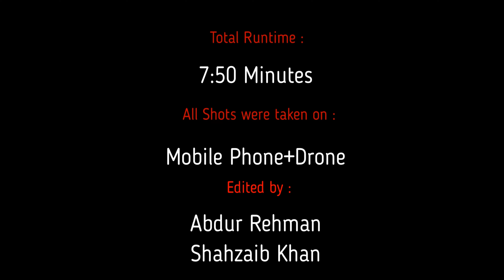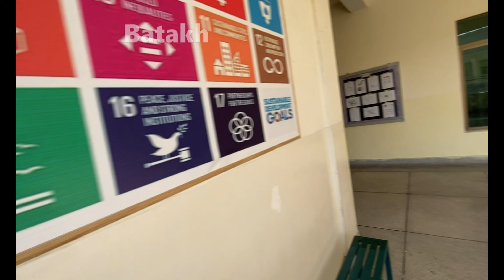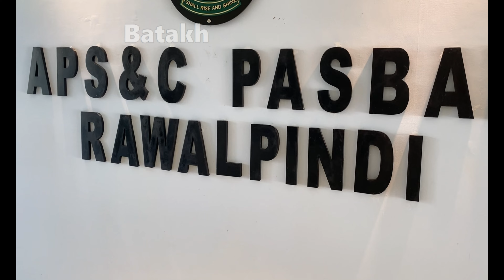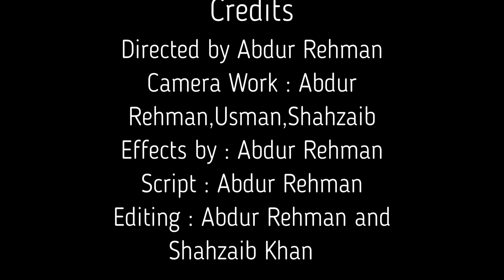Aps Pasban Documentary | APS Westridge Drone Shots | APS Pasban Boys and Girls Wing Documentary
Aps Westridge Pasban Documentary | Army Public School Westridge 3 Rawalpindi
All Photography and Videography credits to us, No one is allowed to use it without permission or watermark.
Permission for Drone Videography was taken from 6Ak Regiment.
All Music rights to respectful owners.

Credits :

Directed By :
Abdur Rehman
Written by :
Abdur-Rehman (Admin)
CameraWork By :
Abdur Rehman,Shahzaib,Usman Khan
Drone Photography :
Abdur Rehman + Drone Operator (Hired)
Editing By :
Abdur Rehman
Contribution :
Shahzaib
Abdur Rehman
Voice Over :
Abdur Rehman (90%)
Shahzaib (9.5%)
Usman Khan (0.5%)

Setup + Software + Gear Details
Drone : Mavic Air 2 Pro
Camera : Vivo Y51, iphone 11 Pro , iphone 13 Pro Max
Editor : Movavi , Capcut
Setup :
Core i7 3rd Gen
16GB Ram
Gtx 1650 Super 4GB GDDR6 192 Bits